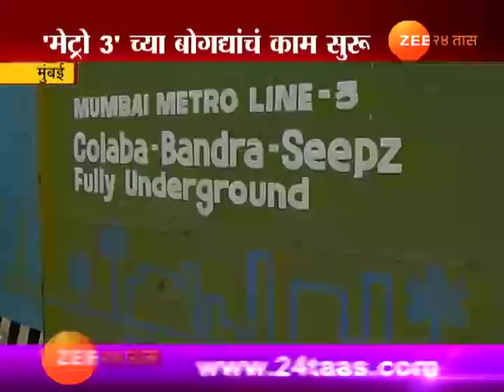मुंबई | भुयारी मेट्रो ३च्या कामाला सुरुवात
Mumbai Metro 3 Tunnel Work Start In Mahim Area